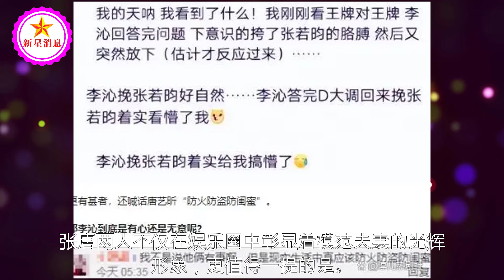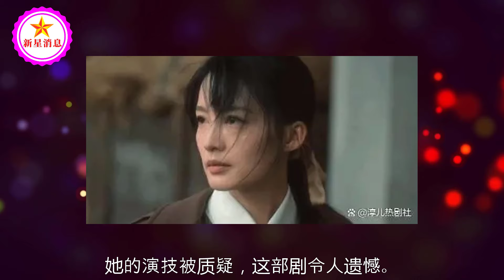《庆余年2》终于开播？但李沁的避嫌，却让我看到了演艺圈的残酷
《庆余年2》终于开播？但李沁的避嫌，却让我看到了演艺圈的残酷 | 新星消息